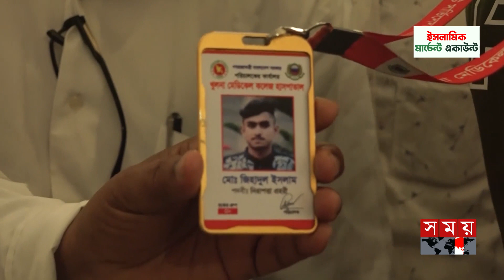হাতেনাতে হাসপাতালের অনিয়ম ধরলেন এমপি | Sheikh Salahuddin | khulna Hospital | Somoy National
হাতেনাতে হাসপাতালের অনিয়ম ধরলেন এমপি | Sheikh Salahuddin | khulna Hospital | Somoy TV